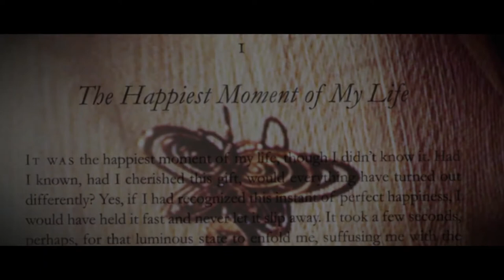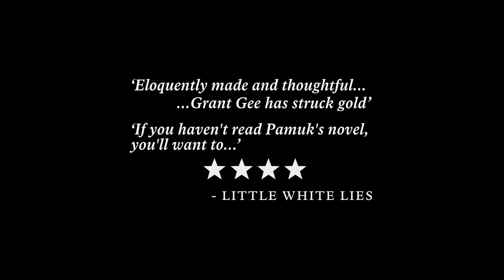Innocence of Memories (2015) - TRAILER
Set in Istanbul during 1975 to 1984, a story of a man who collects various objects of a woman as memory during their love period. Based on a novel by Nobel Prize winning writer Orhan Pamuk ‘The Museum of Innocence’.

Director: Grant Gee
Screenwriter: Grant Gee (based on Orhan Pamuk's novel 'The Museum of Innocence'
Cast: Pandora Colin, Mehmet Ergen, Ara Güler